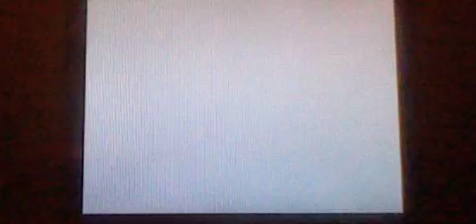White 2 Walkthrough part 4:Saving Herdier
In this episode I catch that pesky Riolu, save Herdier, and get our first TM.